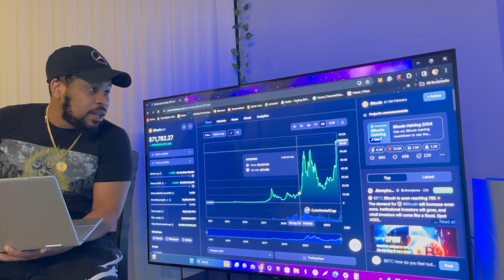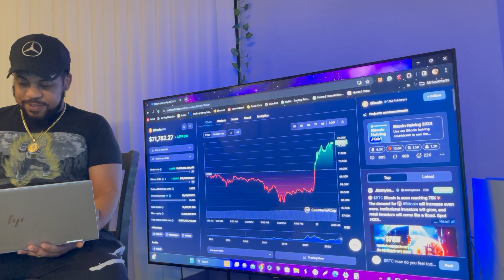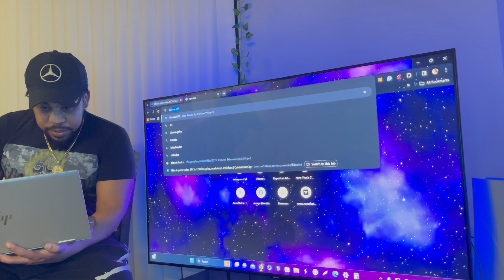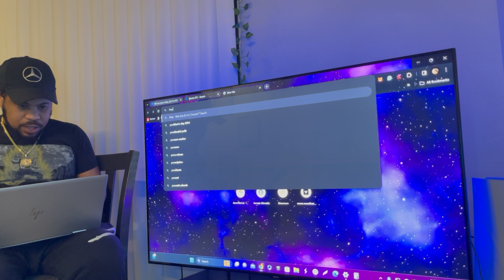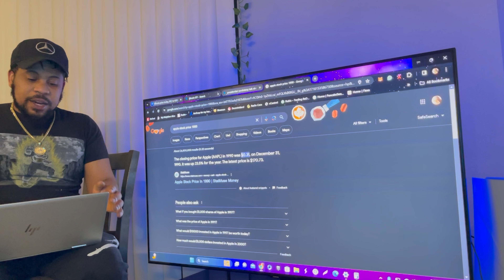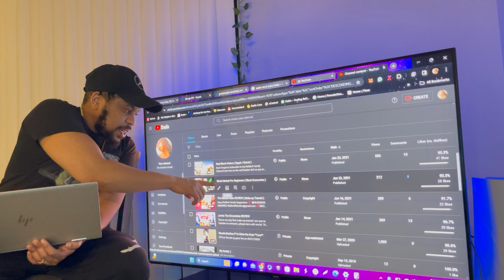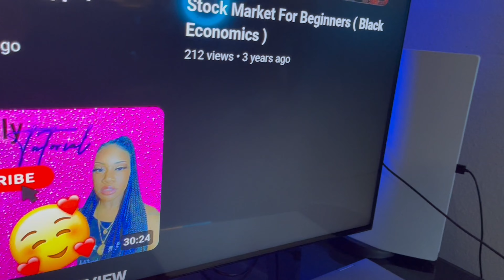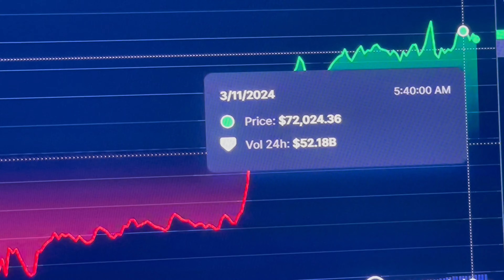Bitcoin At $72,000 ✅❗️ ( New All Time High )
Price Update , Bitcoin reaches a New all time High of $72,000 as of 03/11/2024 ✅❗️